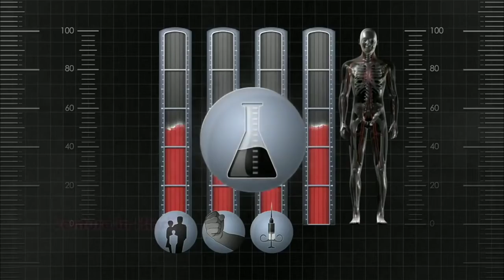अगर सांप काट ले तो कैसे बचा जाए 😱. ! Earth Adventure in Hindi lite.